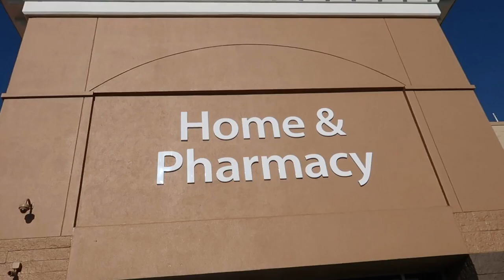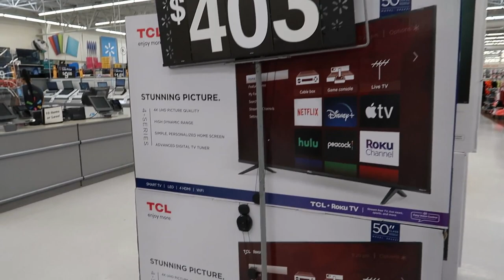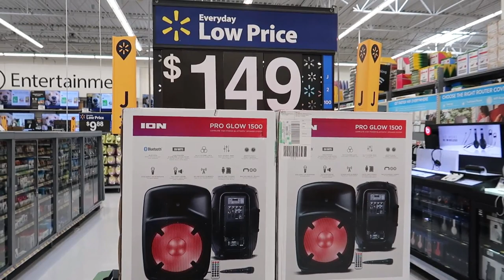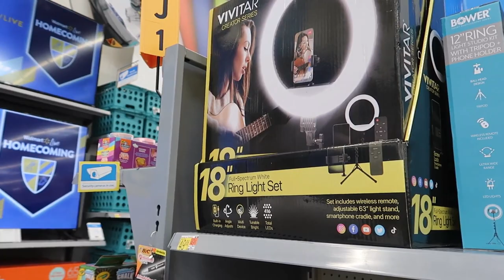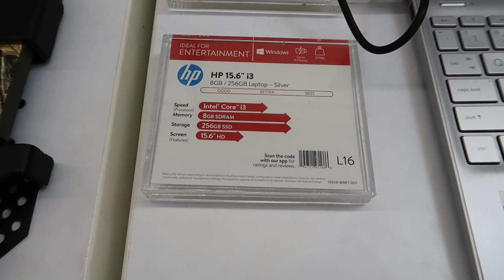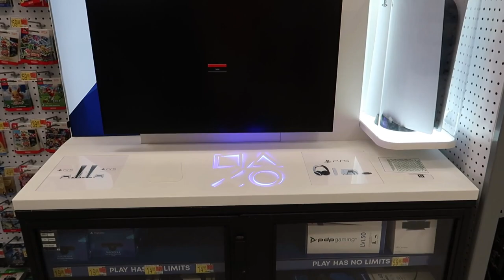ELETRÔNICOS NO WALMART EUA - Lares e Lugares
Vários eletrônicos dosponíveis na loja física do Walmart: tevês grandes, PlayStation 5, jogos, caixas de som, etc.

Eletrônicos no Walmart em Orlando, nos EUA, com preços.